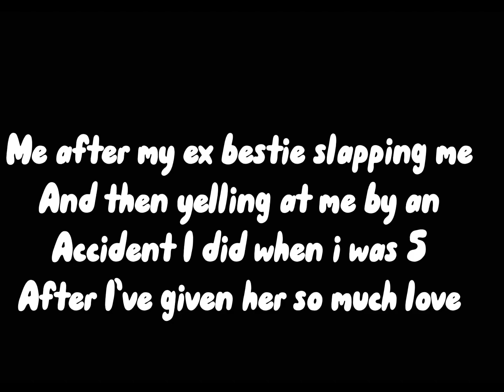Me after my ex bestie slapping me an then yelling at me by an accident I when I was 5-(read desc?)ig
Backstory: I accidentally gave my brother a plastic knife and somehow he ended up killing a squirrel…